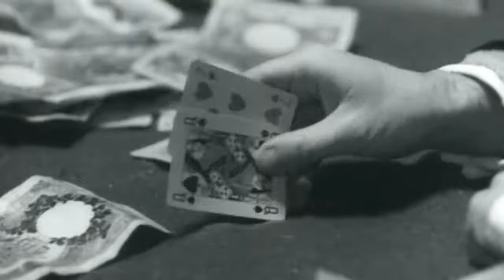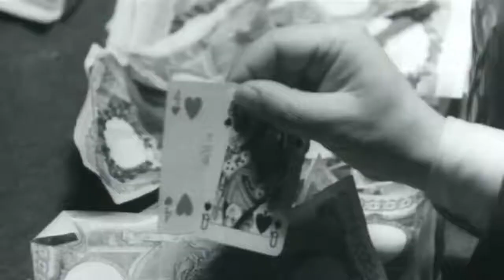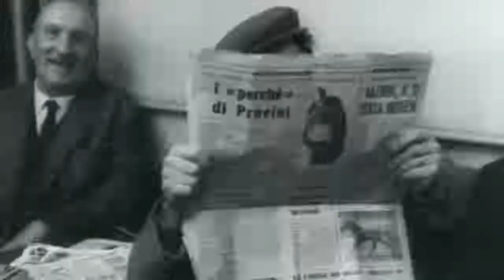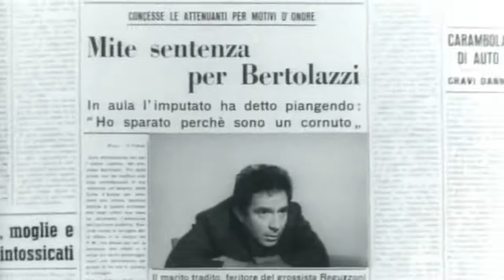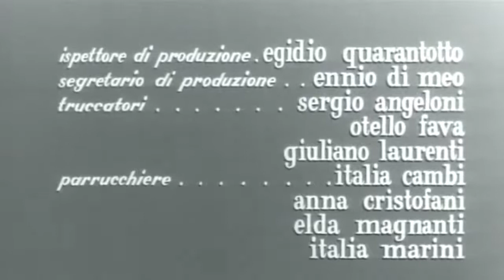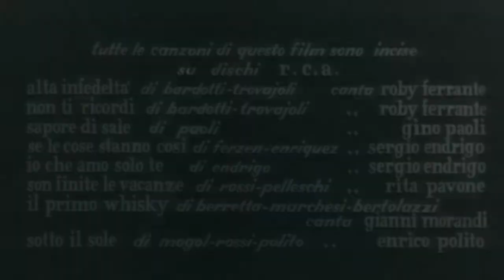Alta infedeltà 1964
Commedia italiana classica. Migliore risoluzione.